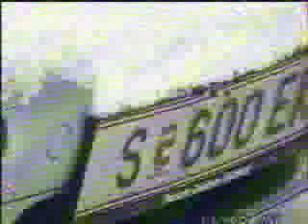a Porsche in the snow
Here is a Porsche in the snow.  It snowed quite a bit the night before.

This Porsche has a license plate with a registration of "S".  Note that while in Germany "S" means from Stuttgart, in Austria "S" means Salzburg City as opposed to Salzburger Land.